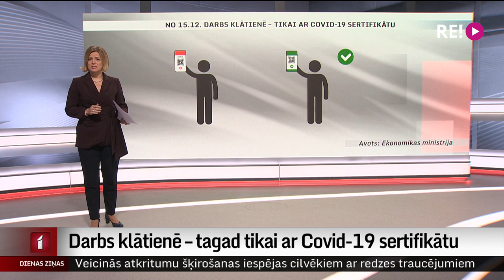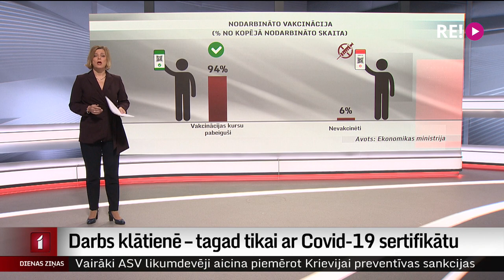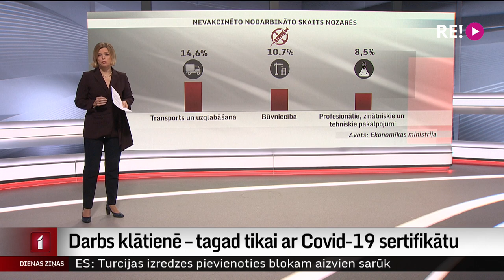Darbs klātienē – tagad tikai ar Covid-19 sertifikātu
Nevakcinētajiem Latvijas iedzīvotājiem – jauni ierobežojumi. No šodienas arī visiem privātajā sektorā strādājošajiem ir jābūt Covid-19 vakcinācijas vai pārslimošanas sertifikātam. Kaut arī vakcinācijas aptvere nodarbināto vidū ir pietiekami augsta, liela daļa cilvēku, kuriem sertifikāta nav, var aiziet ēnu ekonomikā vai emigrēt, pieļauj sociālie partneri.